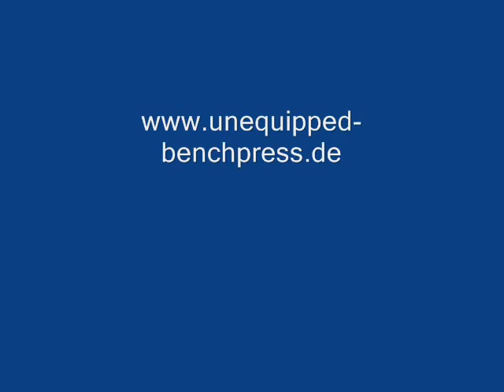Grip EM 2008 - impressions - Part 1 - gripper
European Grip Championships
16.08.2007 City of Haltern, GER
(Gripper)